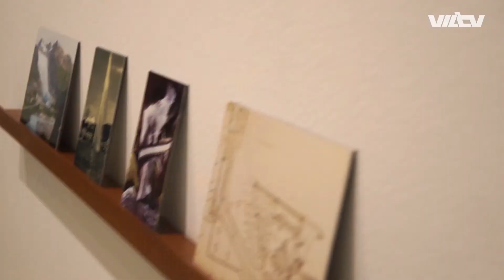Galleria Riccardo Crespi presenta Ad locum venire - Stéphanie Nava.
La Galleria Riccardo Crespi presenta Ad locum venire una mostra personale dell’artista francese Stéphanie Nava.
Video prodotto da Anna Vassilenko